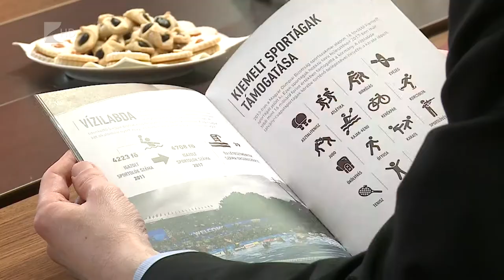HISZEK Benned Sport - Kölcsey Tv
Százötvenmillió forintos pályázati kerettel elindult a HISZEK Benned Sport Program harmadik, a szabadidősportot támogató  alprogramja - jelentette be Nyíregyházán Szabó Tünde sportért felelős államtitkár. Kovács Ferenc polgármester elmondta, hogy a megyeszékhely tizenötmillió forintot nyert az ingyenes uszodalátogatás támogatására, valamint a mai közgyűlésen döntés született kilenc további szabadtéri kondipark és két futópálya építéséről is.